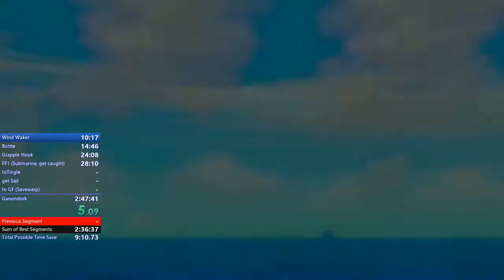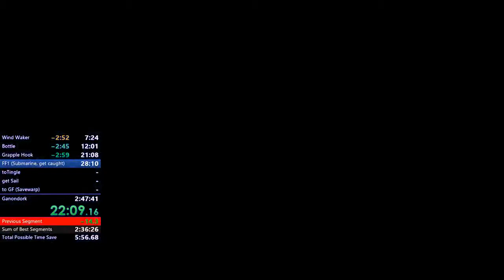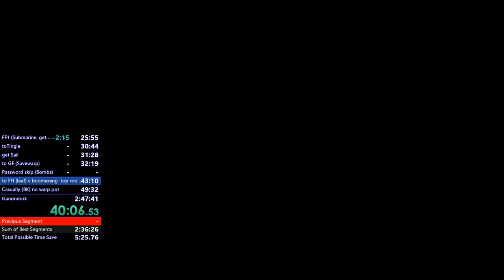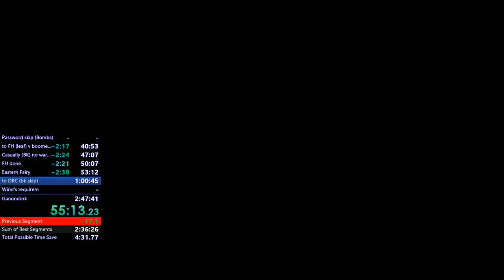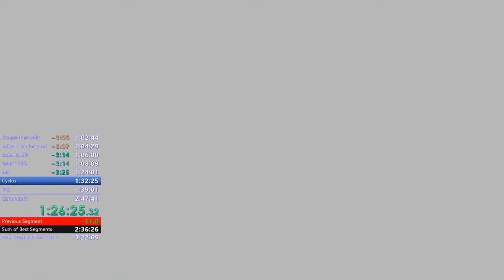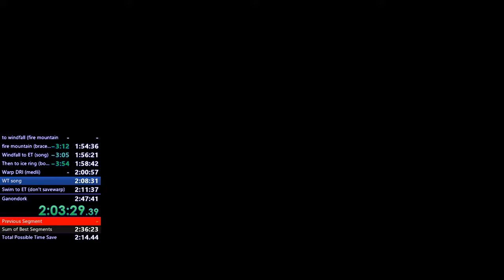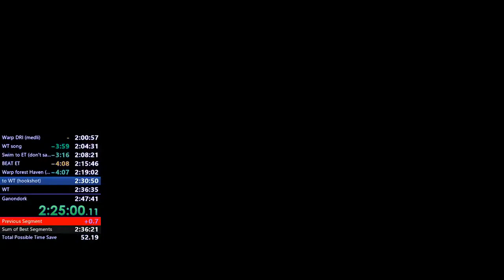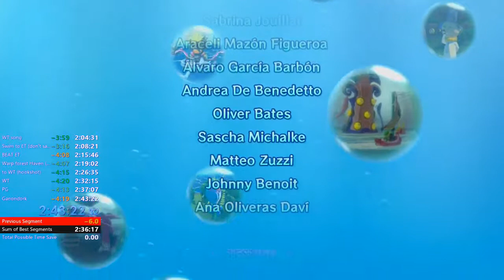WWHD All Dungeons in 2:43:22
good beginning, but everything can be improved.